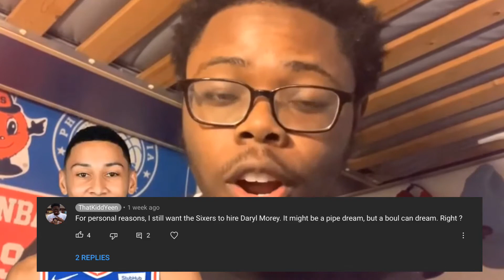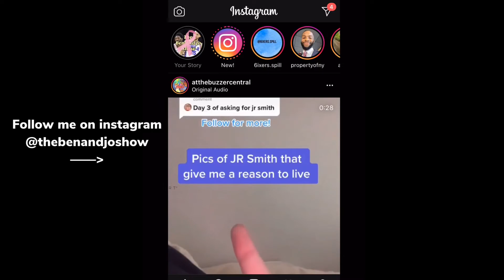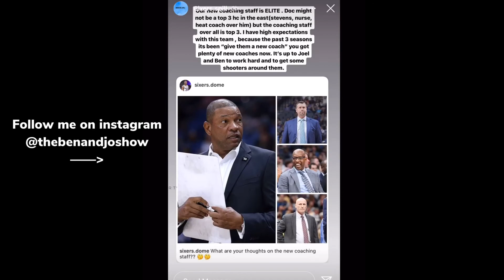Daryl Morey is hired as President of Basketball Operations of the Philadelphia 76ers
Oh. My. Goodness. Are these organizational changes even real at this point ?

From the mind of a process trusting, Sixers fanatic. Enjoy. 🔔🏀